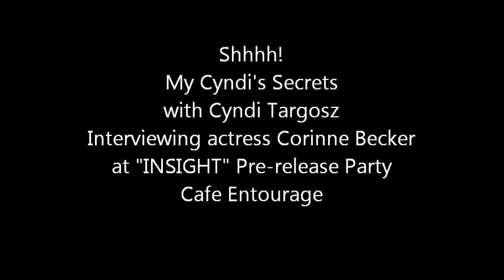Who is Miss Pumpkin? Actress Corinne Becker Interview! My Cyndi's Secrets!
Who is Miss Pumpkin?!? Cyndi Targosz interviews actres Corinne Becker at INSIGHT Pre-release Party at Cafe Entourage. Event was hosted by INKTIP and The Fete Group! Shhhhh! My Cyndi's Secrets!